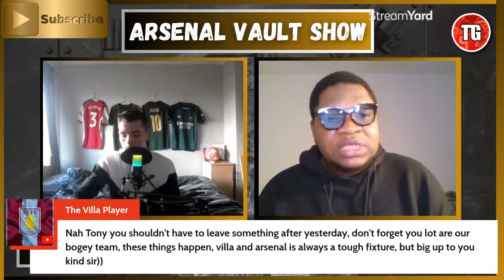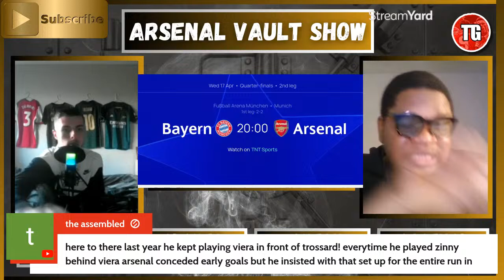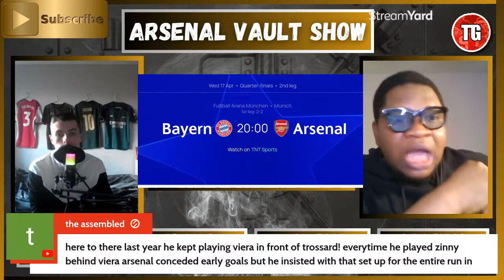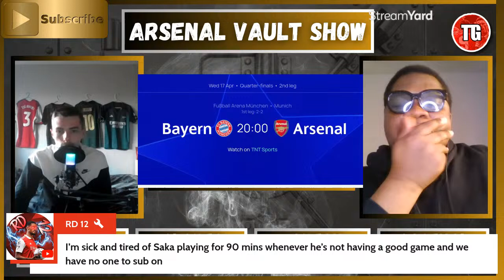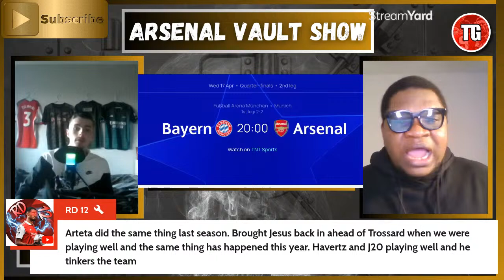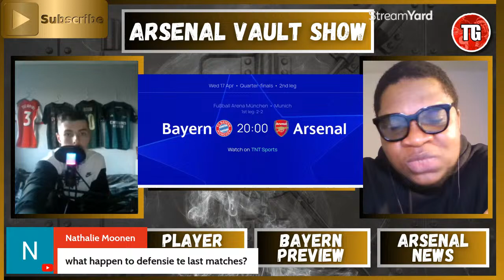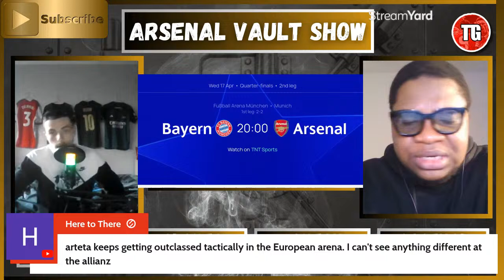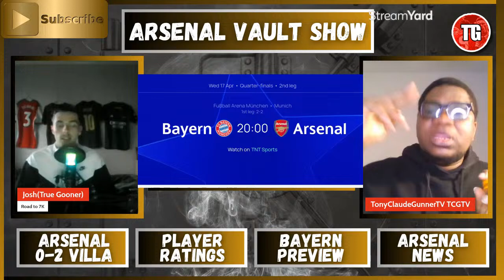ARSENAL LOSE TO UNAI EMERY'S ASTON VILLA! | Arsenal Vault 6 Bayern Munich Awaits.@trugooneryt